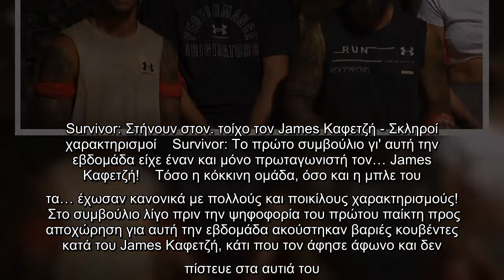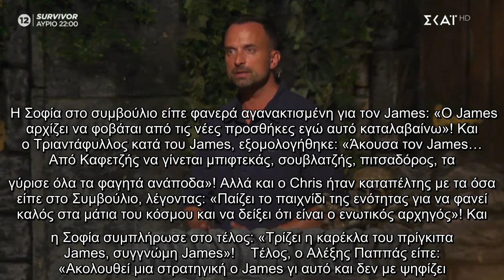Survivor: Στήνουν στον... τοίχο τον James Καφετζή - Σκληροί χαρακτηρισμοί